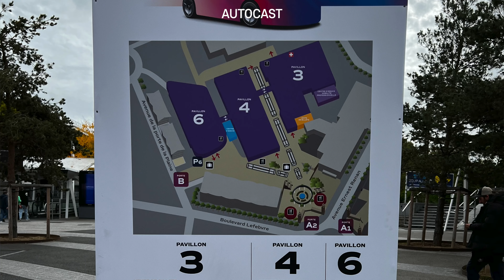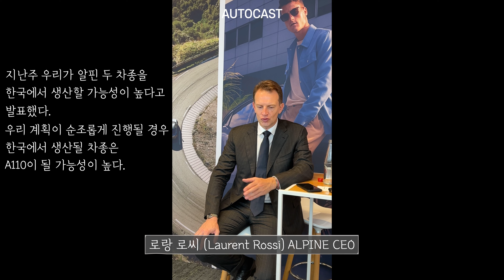파리모터쇼#01 천 만 원 더 싼 중국 전기차의 유럽 공격…헤리티지 꺼낸 르노, 푸조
파리모터쇼에 다녀왔습니다. 오토캐스트에서는 4년 만에 파리모터쇼이고 2020년 CES를 끝으로 멈추었던 해외 모터쇼 취재가 다시 시작된 의미 있는 출장이었습니다.

그러나 파리모터쇼의 규모는 지난번 대비 절반으로 줄었고 참가 브랜드도 프랑스와 중국이 대다수를 이뤘습니다. 독일과 한국, 일본 브랜드 자동차는 부스 조차 없었네요.

그래도 볼만한 지점은 충분합니다. 한풀이를 하듯 엮어낸 프랑스 브랜드의 저력과 중국의 패기 사이에서 팽팽한 긴장감이 흐릅니다.

그 현장을 전해드립니다.